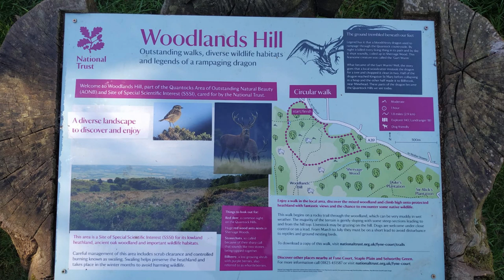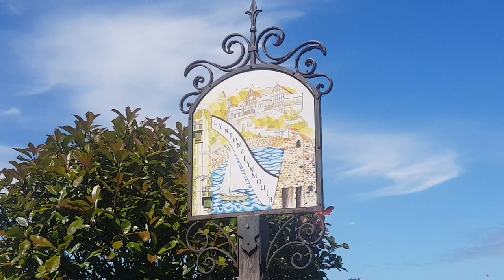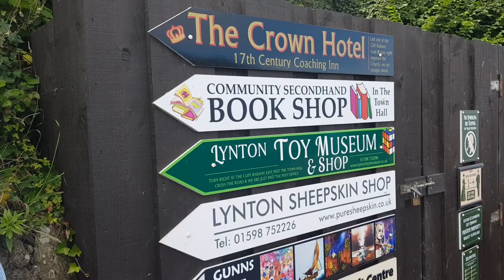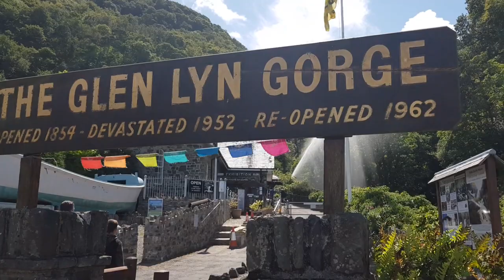Day trip VLOG | Lynton | Lynmouth | Bhangra in UK | Britisher travelled & Knows INDIAN States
This is my first ever video on YouTube exploring  one of the most beautiful places in the south west of England.. This gives a complete one day itinerary to to enjoy the fascinating landscapes of Lynton and lynmouth.